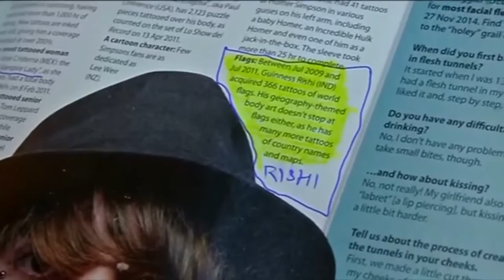Indian man lives for breaking records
A man in India changes his name and dental record for the love of his craft. Julie Noce reports.

Farmers aren't renowned for being particularly supple. But Rammehar Punia has bucked the trend with record-breaking results. The 35-year-old has been .

Ever wanted to try and break a world record? Well of course, some may be faced with danger but how far would you go to try and break the world record?